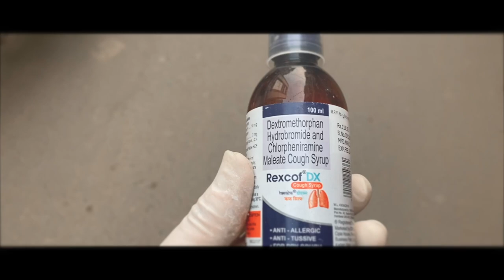India trip D+42 on 1/21/23 To Gaya n Infected dog family at the market